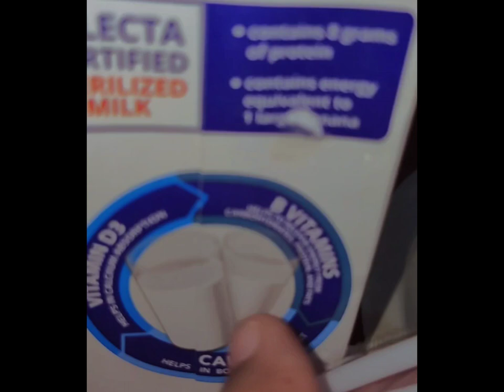My Dinner Diaries: Exploring Delicious Recipes | Night 1 Cooking Vlog |Boarding House Edition